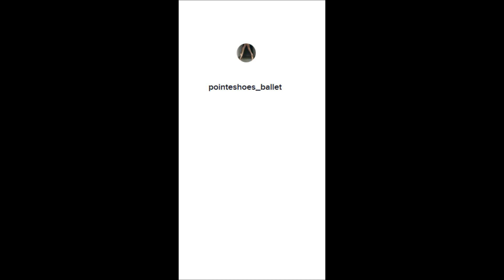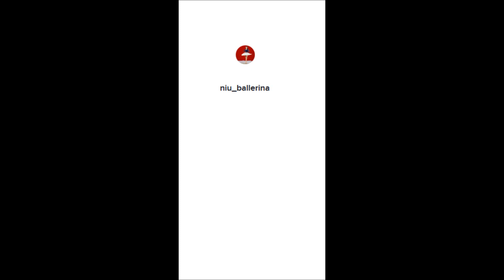Pointe shoe vs. barefoot | TikTok compilation